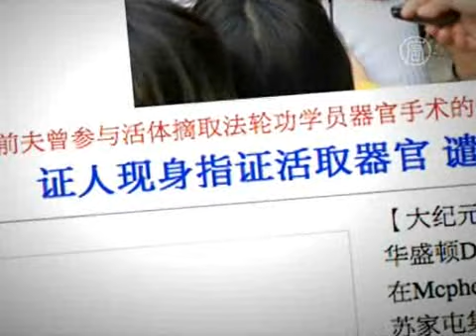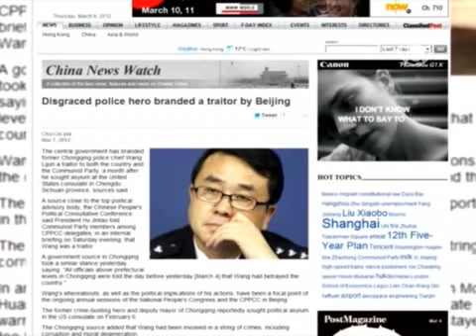Изъятие органов в Китае впервые обсудили в ООН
) На сессии Совета по правам человека ООН впервые публично подняли тему, которой больше всего боится компартия Китая. Это тема насильственного извлечения органов у практикующих Фалуньгун.